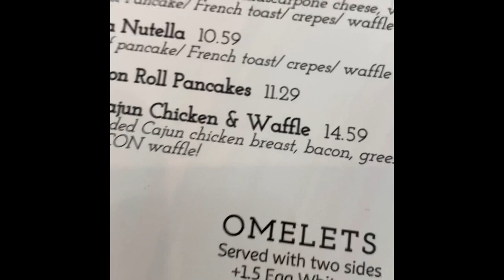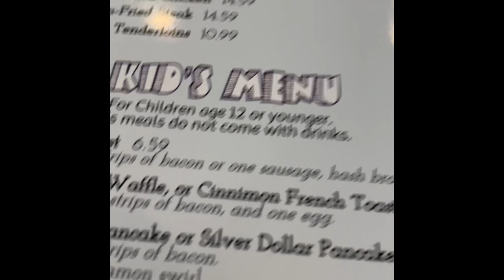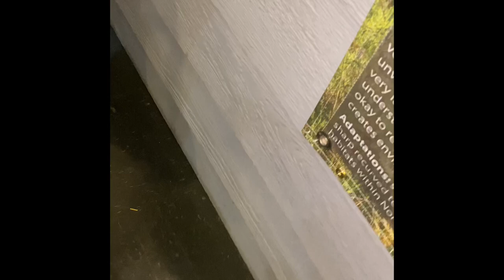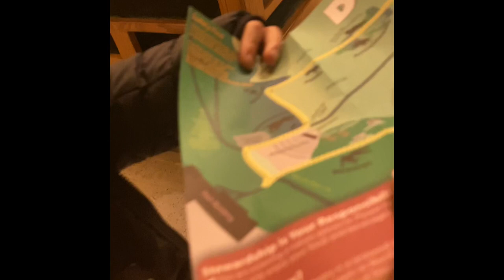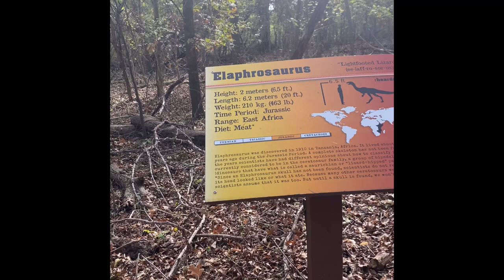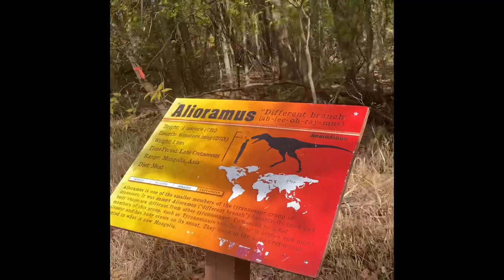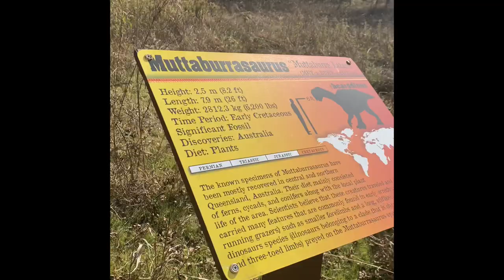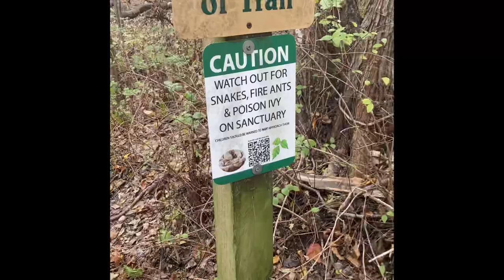NO PARENTS!!!😃ft. Lucas Correa and Mimisiter